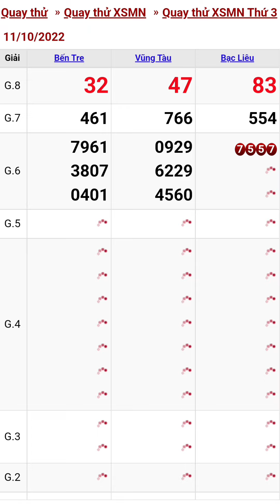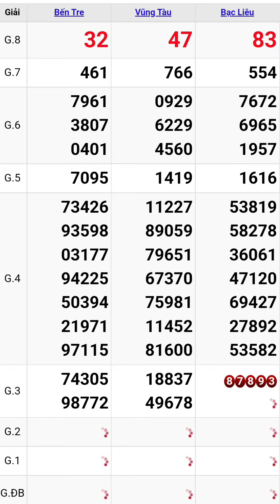Quay thử xổ số miền nam hôm nay thứ ba ngày 11/10/2022 #2 bến tre - vũng tàu - bạc liêu